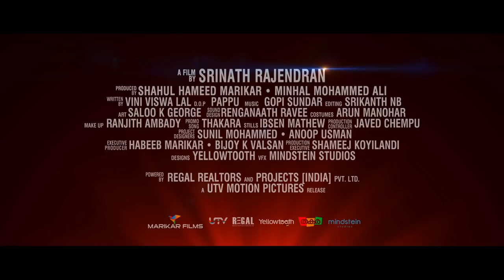KOOTHARA Official Theatrical Trailer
MARIKAR Films in association with UTV motion pictures presents "KooThaRa", the life and journey of three youngsters, Koobrin, Tharun and Ram.

Director - Srinath Rajendran
Writer - Vini Viswa Lal
Producers - Shahul Hameed Marikar & Minhal Mohammad Ali
Cinematographer - Pappu
Music Director - Gopi Sunder
Editing - Srikanth N B
Art - Saloo K George
Make up - Ranjith Ambady
Promo Song - Thakara band.
Visual effects - mindstein studios
Designs - Yellowtooth

Starring - Mohanlal, Bharat, Sunny Wayne, Tovino Thomas, Bhavana, Gauthami Nair, Janani Iyer, Shritha Sivadas, Madhurima Banerjee, Renjini, Baburaj and others.

Trailer Voice - Dulquer salmaan